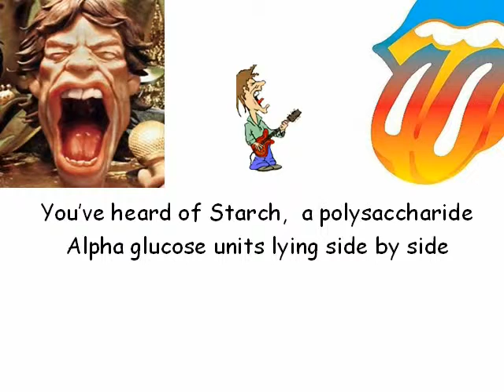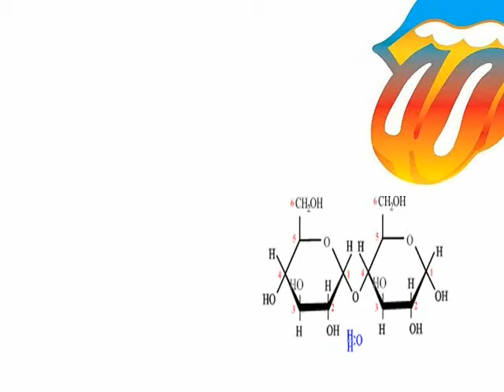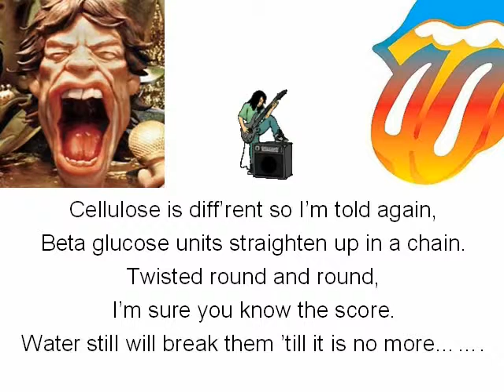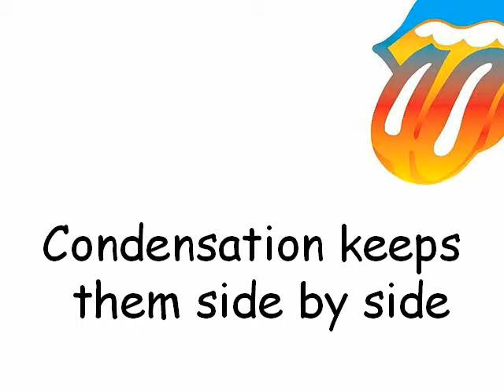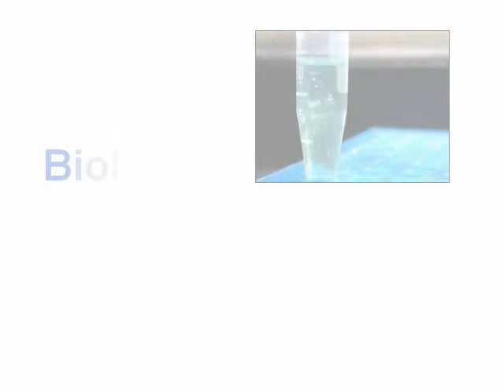ONE SUGAR song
Getting to grips with the biochemistry at 'A' level Biology can be a nightmare. But, help is at hand. Enjoy and sing along to ONE SUGAR ! I said Yeah !